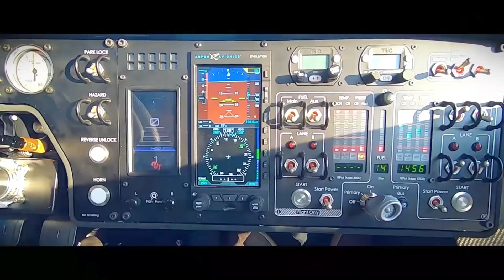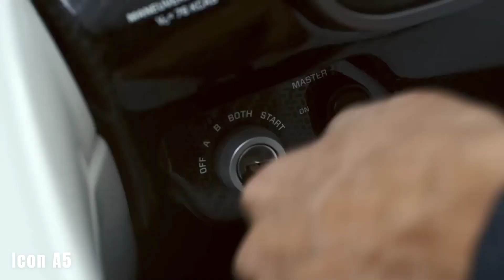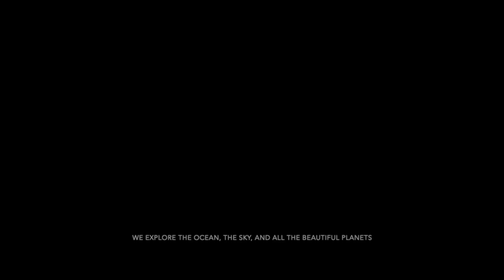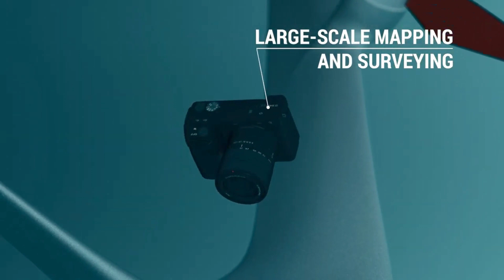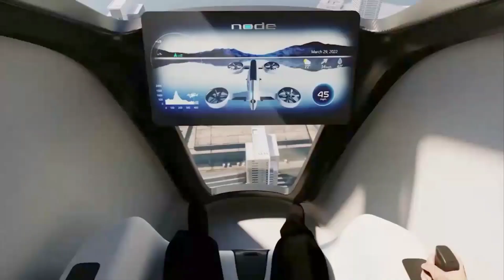Top 14 Future Aircraft Concepts: Mind Blown!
🛫 Welcome to a breathtaking journey through the skies of innovation! In "Top 14 Future Aircraft Concepts: Mind Blown!" we're about to unveil a world where imagination and technology converge to redefine the future of aviation. Get ready to witness 14 mind-blowing aircraft concepts that challenge the boundaries of what's possible in flight.

From futuristic passenger planes that promise supersonic speeds to revolutionary vertical take-off and landing vehicles, we'll introduce you to the aircraft that could change the way we travel forever. Whether you're a die-hard aviation enthusiast, a dreamer of the skies, or simply someone with a curious spirit, this video is your passport to the future of flight.

🚁 Explore how these groundbreaking concepts are poised to revolutionize air travel, making it faster, more efficient, and even more environmentally friendly. Join us as we delve into the fascinating journey from visionary concept to tangible aircraft, meeting the brilliant minds behind these extraordinary creations.

🔮 So, fasten your seatbelts, and get ready to be amazed by the aviation landscape of tomorrow. From vertical take-off and landing wonders to stratospheric hypersonic vehicles, the future of flight has never looked this exciting.

✈️ If you're as fascinated by the future of aviation as we are, don't forget to hit the like button, subscribe for more incredible content, and stay tuned to witness the mind-blowing possibilities that await us in the skies. Join us on this flight into the future, and let your imagination soar with these top 14 future aircraft concepts!

Please subscribe to the channel, like and share the video, and don't forget to turn on the notification bell so that you'll be among the first to know when a new video is uploaded.